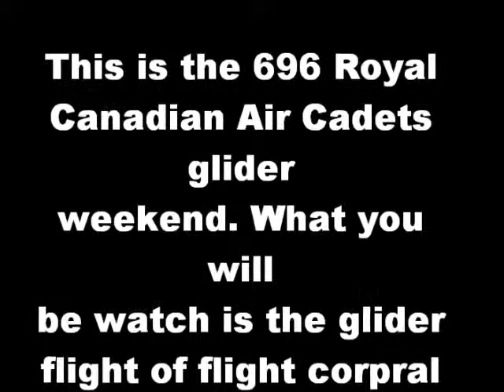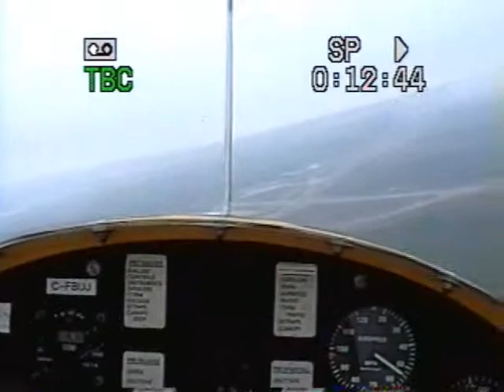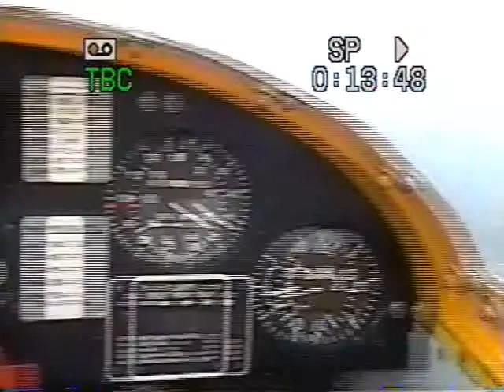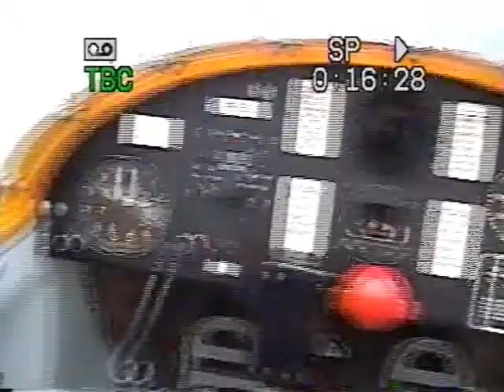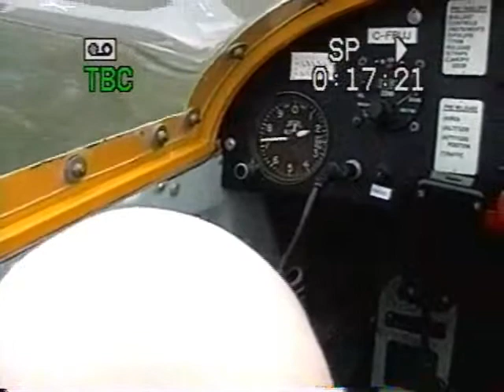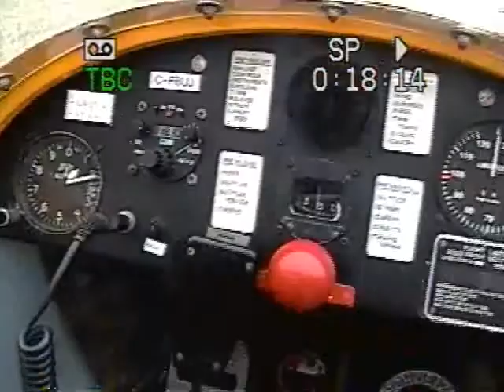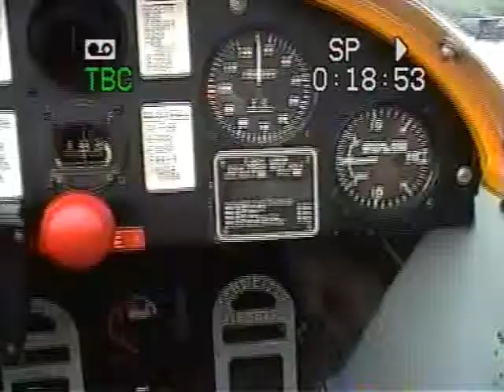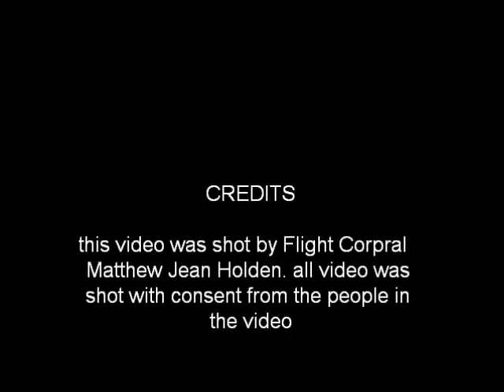my glider weekend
this video was shot in northbay not elliot lake it is 4 hour away from elliot lake